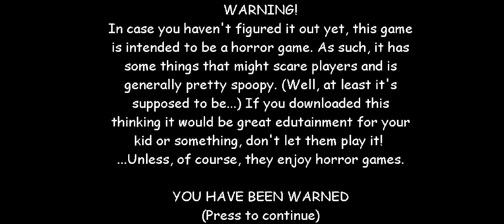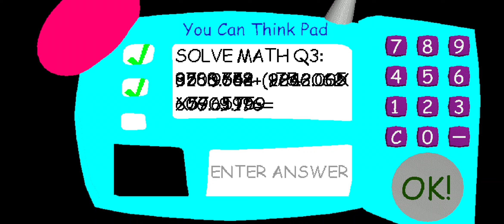Dee dee basics (lisa1414 basics chapter 2) teleporting chaos